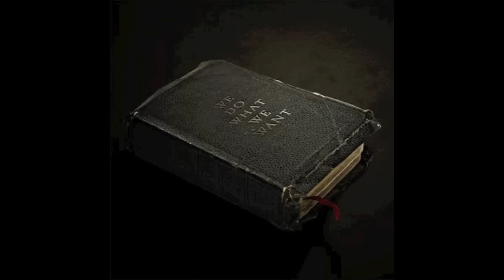Emery - Crumbling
Track 11 off of their new album, We Do What We Want.